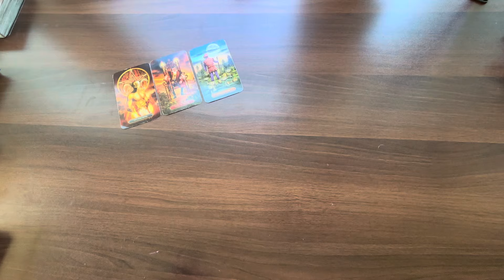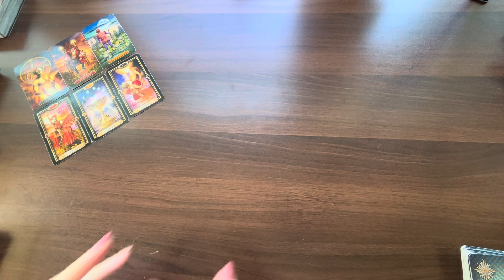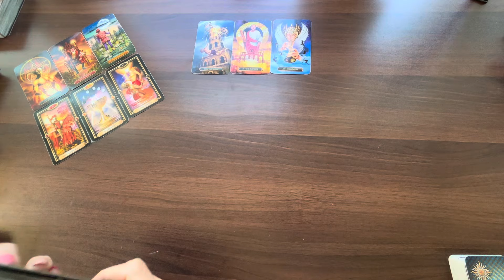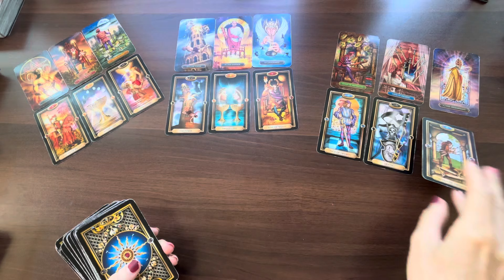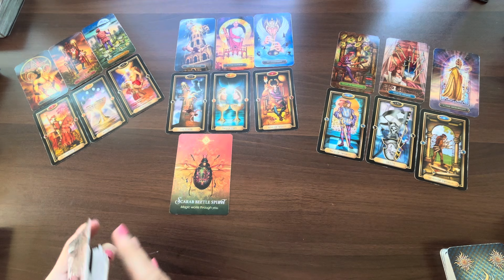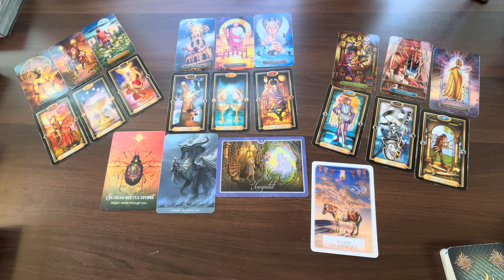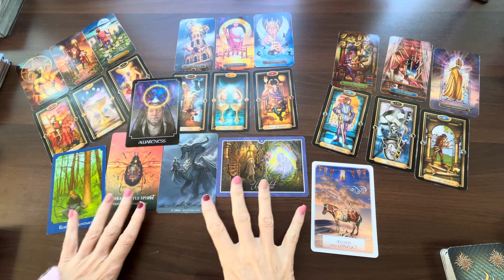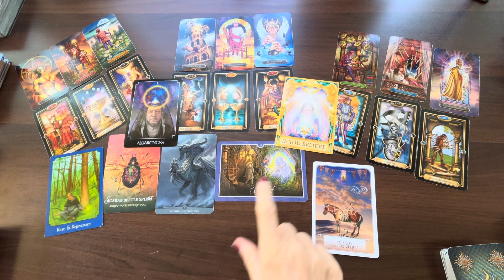🤩CAPRICORN "OMG, SO MUCH BETTER THEN YOU THOUGHT CAPRICORN" MARCH 21 2024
CAPRICORN  MARCH 2024   OMG, SO MUCH BETTER THEN YOU THOUGHT CAPRICORN"